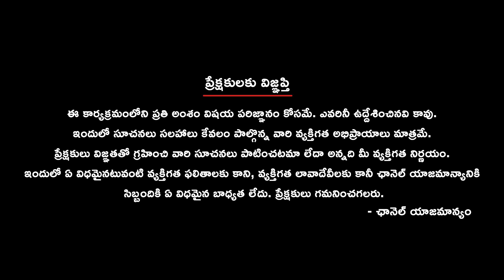కేంద్రంలో అధికారం చేపట్టేదెవరు..? Lok Sabha election analysis || India Alliance vs NDA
Delve into the dynamics of the ongoing Lok Sabha election campaign in India, analyzing the outcomes and predictions for the upcoming phases. Discover the shifting alliances, seat projections, and electoral strategies shaping the battle for power at the center. Join us as we explore the battleground states and assess the chances of the India Alliance and NDA in the remaining phases.